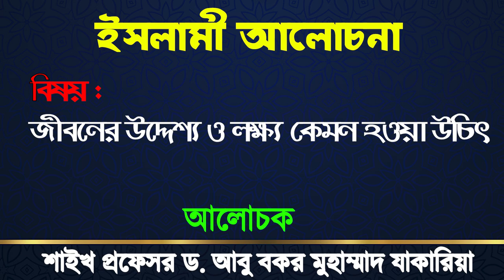জীবনের উদ্দেশ্য ও লক্ষ্য কেমন হওয়া উচিৎ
ইসলামী আলোচনা
বিষয় : জীবনের উদ্দেশ্য ও লক্ষ্য কেমন হওয়া উচিৎ
প্রফেসর ড. আবু বকর মুহাম্মাদ যাকারিয়া
أ.د. أبو بكر محمد زكريا
Dr. Abubakar Muhammad Zakaria Official Channel